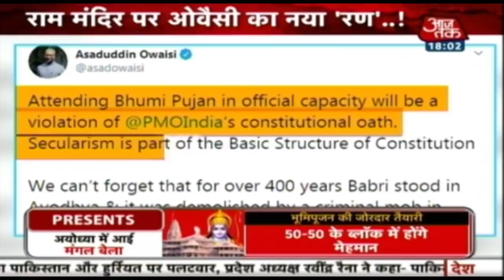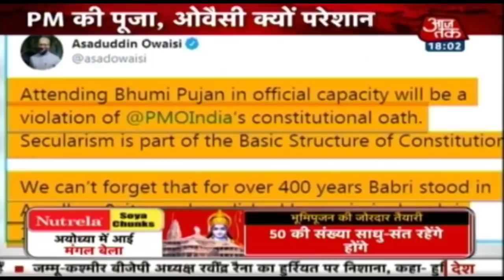Modi करे Ram की पूजा तो Owaisi क्यों परेशान? | Halla Bol with Anjana Om Kashyap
प्रधानमंत्री नरेंद्र मोदी के अयोध्या जाने को लेकर लगातार सियासत हो रही है. अब असदुद्दीन ओवैसी ने भी सवाल उठाए हैं. ओवैसी ने कहा है कि प्रधानमंत्री का भूमिपूजन में शामिल होना उनके संवैधानिक शपथ का उल्लंघन होगा, धर्मनिरपेक्षता के खिलाफ होगा. ऐसे में सवाल ये कि क्या पुजै सो कम्युनल होए? क्या जिसने पूजा की वो सांप्रदायिक हो गया? देखें हल्ला बोल.